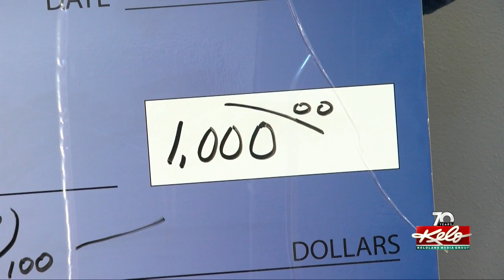Laundry detergent donation gives guests loads of hope